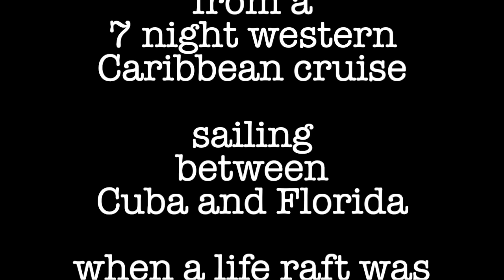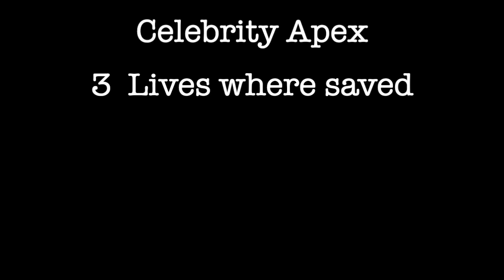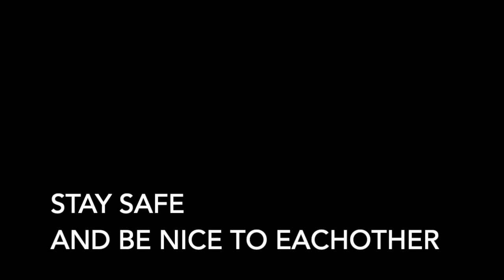Rescue at Sea! Exclusive footage from the Celebrity APEX!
Cruise News! Rescue at sea!  While returning from a 7 night western Caribbean cruise our ship ( Celebrity Apex) encountered a raft with 3 people on board.  The ship began a rescue operation.
These are the images I captured.

Phil C.